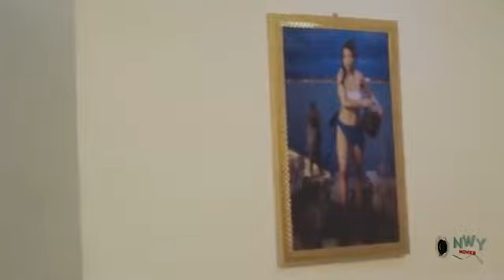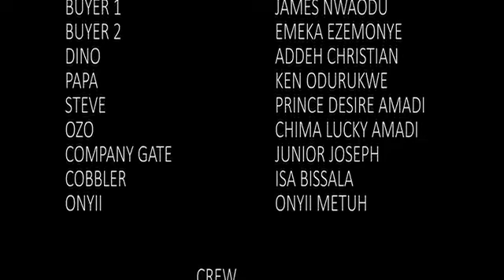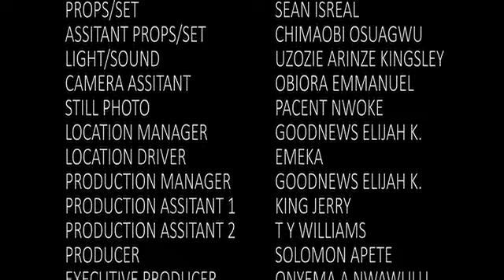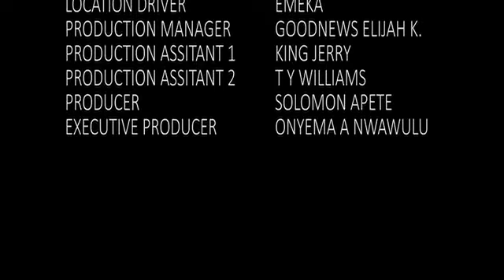(NEW) PRETTY GIRL NEXT DOOR- CHIKE DIKE/SUNSHINE ROSMAN 2023 EXCLUSIVE NIGERIAN MOVIE